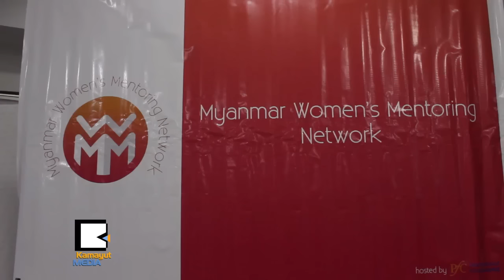လုပ္ငန္းခြင္မွာ အမ်ိဳးသမီးေတြ ေအာင္ျမင္ဖို႔ ဘာလိုအပ္လဲ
လုပ္ငန္းခြင္မွာ အမ်ိဳးသမီးေတြ ေအာင္ျမင္ဖို႔ ဘာလိုအပ္လဲ (News Video)
Partnership For Change အဖြဲ ့နဲ႔ Victoria Cook တုိ႔ ပူးေပါင္းျပဳလုပ္တဲ့ Myanmar Women’s Mentoring Network ေဆြးေႏြးပြဲကုိ ေအာက္တုိဘာလ ၁၃ ရက္ေန႔က ဖန္တီးရာမွာ က်င္းပျပဳလုပ္ခဲ့ပါတယ္။